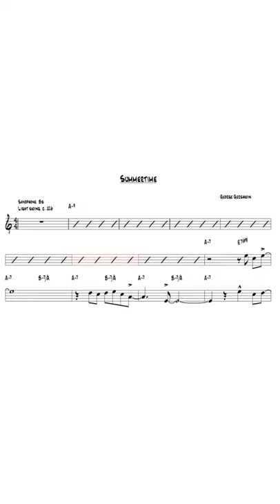Summertine Sax Channel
"Summertime" is a popular song from the 1930s, with lyrics written by DuBose Heyward and music composed by George Gershwin for the opera "Porgy and Bess." The song is often associated with the end of summer and the start of a new season, and is often performed in jazz, blues, and R&B styles. It's been covered by many artists over the years, and is considered a classic. The song is known for its relaxing and laid-back melody, and is often used in films, television shows, and commercials to evoke a feeling of nostalgia and longing for simpler times. It's a perfect song to play during the summertime or to evoke memories of summer.